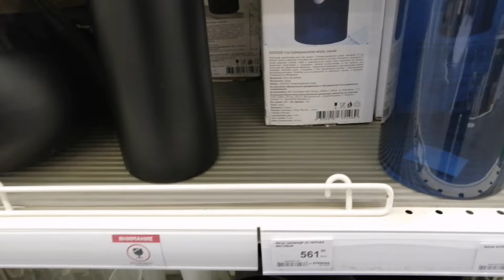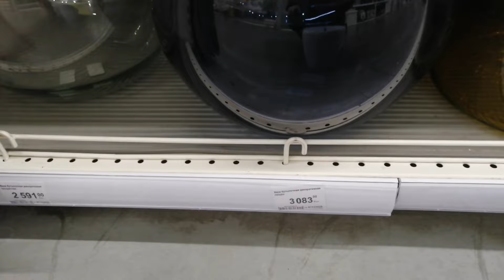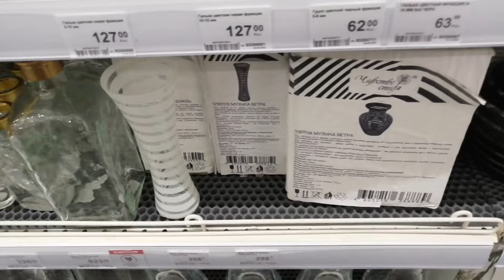Леруа Мерлен! Классный декор! А Икеа от нас уходила ли?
Здравствуйте друзья! Меня зовут Оля! Давайте прогуляемся по Леруа Мерлен,который находится в г.Пермь! Смотрим классный декор! Кому интересно! Заходите!
Пересадка Мединиллы! ___________________________________________________________________________________ РЕКОМЕНДУЮ К ПРОСМОТРУ ВИДЕО:
____________________________________________________________________________________ Все мои видео дублируются на площадке Яндекс Дзен! Добро пожаловать! Сделать это можно переводом на карту: - рублевая карта Сбербанк: 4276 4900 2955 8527 Ольга Леонидовна К. Сумма не имеет значения и Ваша помощь - исключительно добровольный характер. Несмотря ни на что, видео будут публиковаться и я всегда рада Вашим ❤ и комментариям.